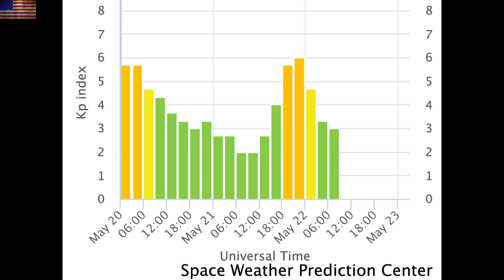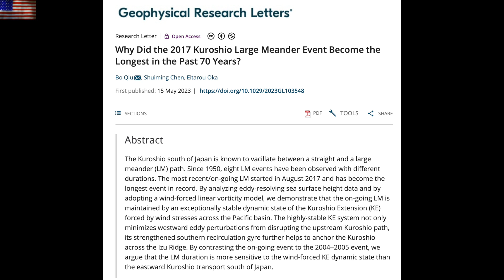Solar Storm, Record Ocean Destabilization | S0 News May.22.2023